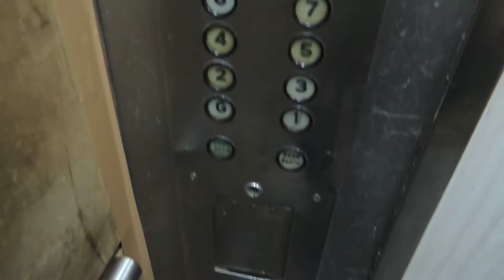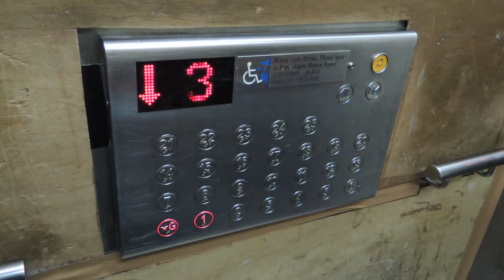銅鑼灣禮頓中心三菱升降機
地址:香港銅鑼灣禮頓道77號

投入服務年份: 1977

載重量:1000 KG(公斤)-13 Persons(人)

Mitsubishi Traction Elevator at Leighton Centre, Causeway Bay, Hong Kong